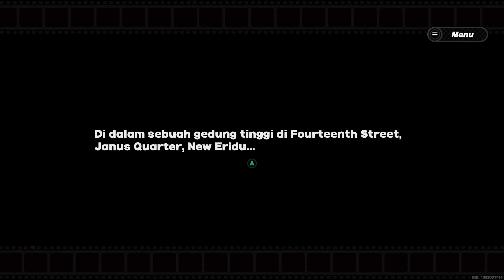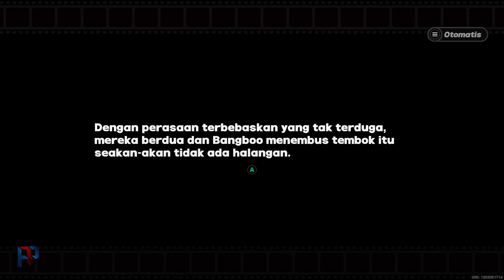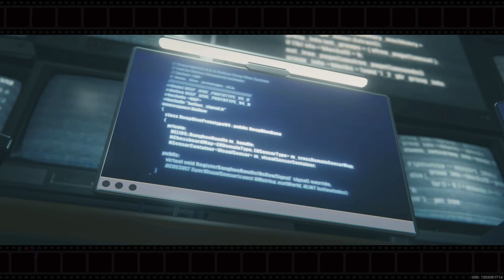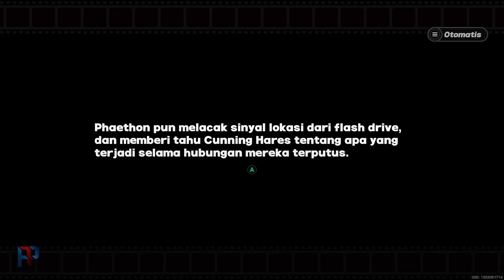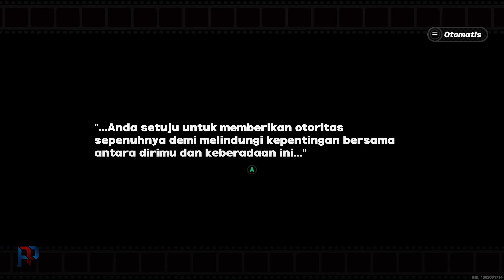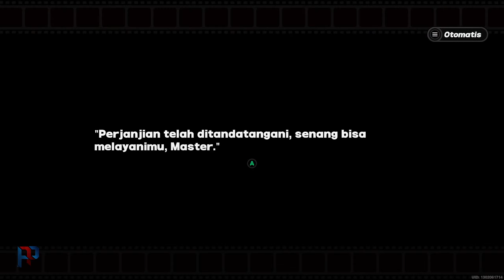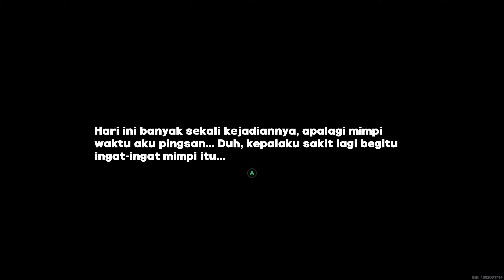Ch.0: Kesepakatan x Kejanggalan x Keadilan [REUPLOAD] | ZZZ, No Commentary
Konten index adalah kumpulan link dari video tertata rapih berdasarkan game & kategori.

Software Pendukung :
- OBS 30.1